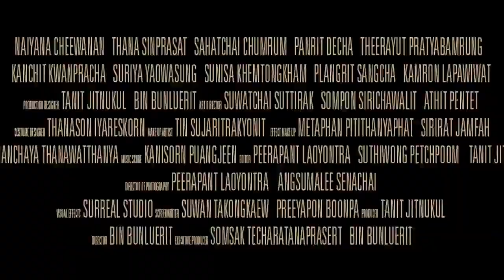The Broken Sword Hero Movie Trailer [The Muay Thai Authority]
The Broken Sword Hero Movie Trailer
The Muay Thai Authority
The trailer for Buakaw's movie